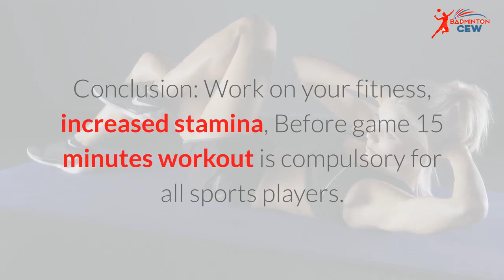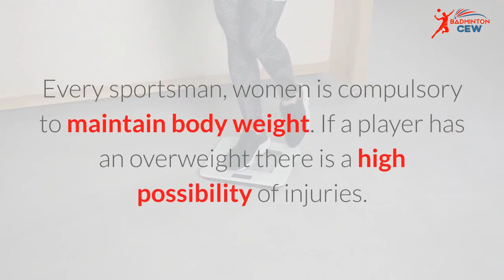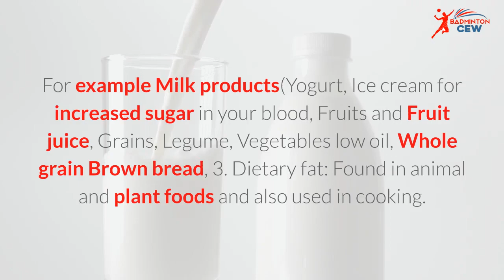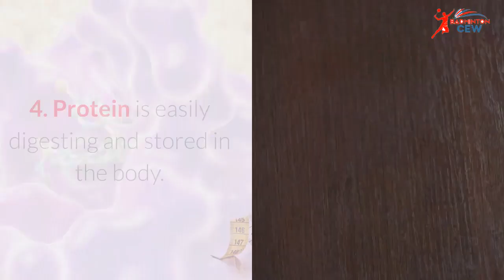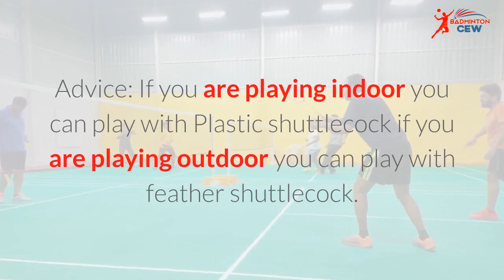IMPORTANT TIPS AND REVIEWS FOR NEW BADMINTON PLAYERS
BADMINTON TIPS
BADMINTON GAME
BADMINTON COURT
BADMINTON SHUTTLECOCK
BADMINTON SINGLE
BADMINTON DOUBLES
NEW BADMINTON PLAYERS
BADMINTON PLAYERS
BADMINTON RACKETS
HOW TO INCREASE STAMINA
BADMINTON PLAYERS DIET
BADMINTON TRAINING
BADMINTON BADMINTON BADMINTON BADMINTON
 EXPERTS REVIEWS ON BADMINTON GAME
STAMINA BADMINTON
BADMINTON SMASH
BADMINTON DROP
POWER
SMASH POWER
BADMINTON NET
BADMINTON INDOOR BADMINTON OUTDOOR BADMINTON INDOOR
GOOD HEALTH
HEALTH
PROTEIN
BODY WEIGHT
BADMINTON SERVICE
BADMINTON POINT
SERVICE COURT
LEFT COURT
RIGHT COURT
BADMINTON RALLY